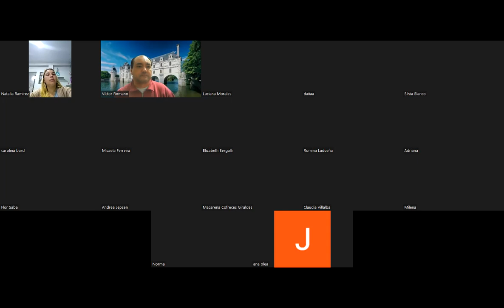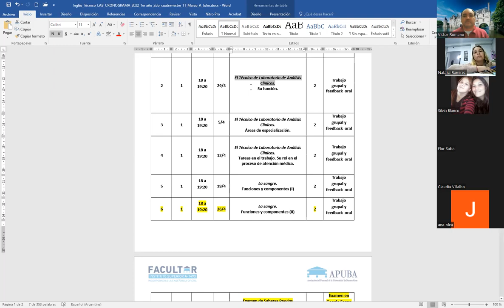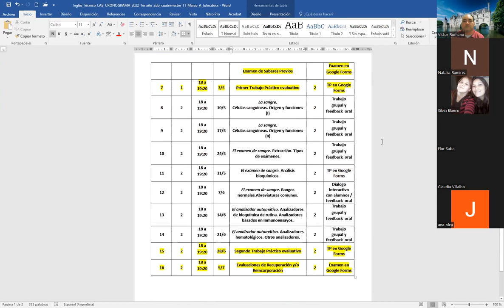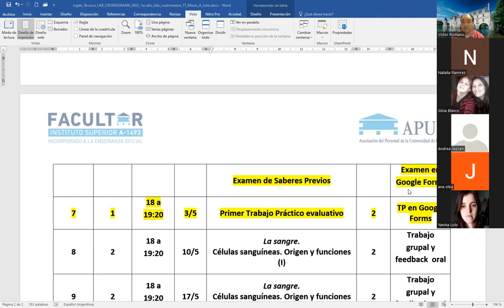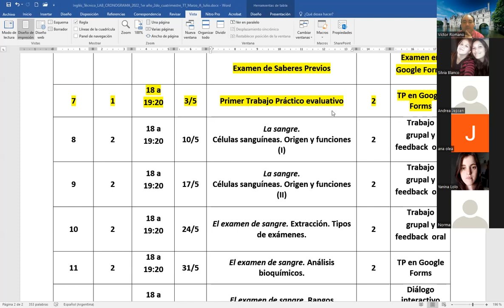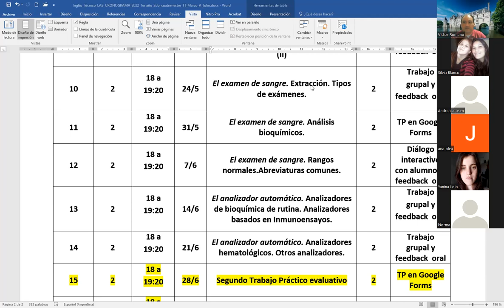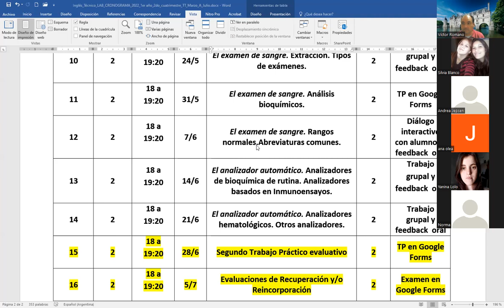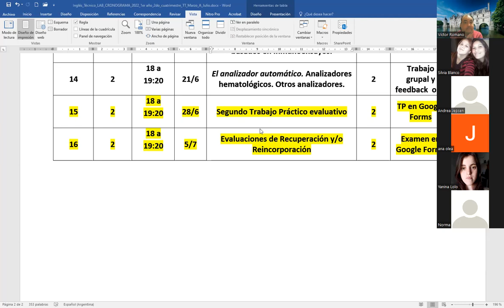Clase de Inglés Técnico de 1er Año 2do Cuatrimestre (TT) de Laboratorio del 22/3/2022 (parte 1 de 2)